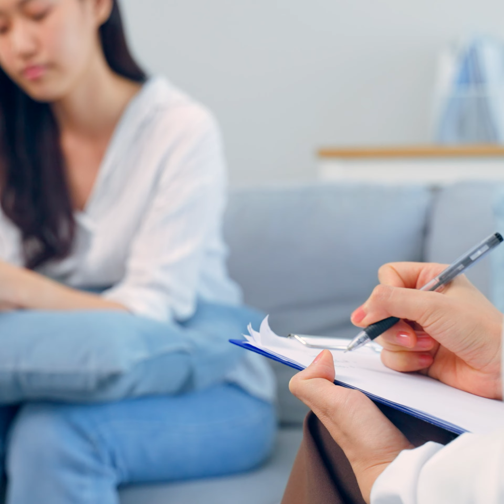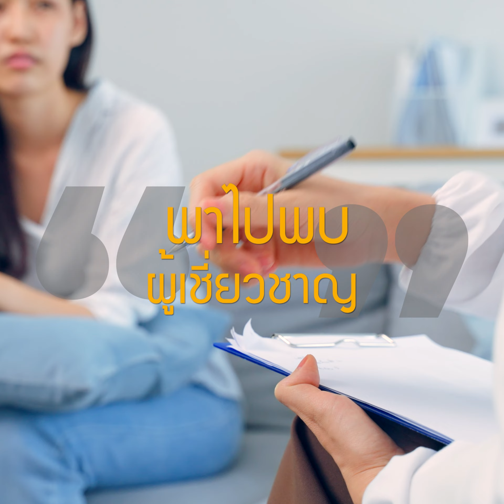5 วิธีรับมือ เมื่อคนใกล้ตัวคิดฆ่าตัวตาย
เมื่อคนใกล้ตัวคิดฆ่าตัวตาย คนใกล้ตัวอย่างเราจะมีวิธีรับมืออย่างไร? เขาต้องการอะไร? อยากได้ยินคำพูดแบบไหน? พยาบาลใจดีมีคำแนะนำค่ะ

เพราะโรคทางใจ คือโรคใกล้ตัว ติดตามความรู้เรื่องสุขภาพใจทั้งหมดได้ที่